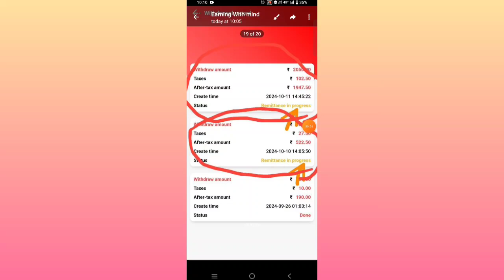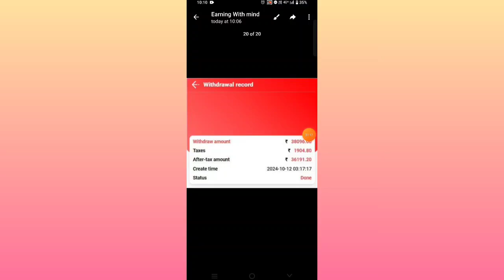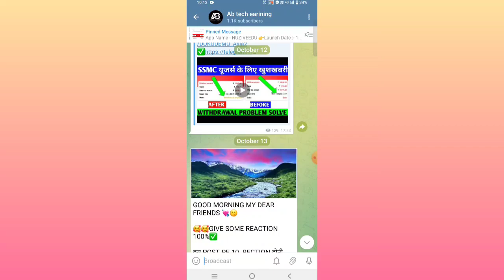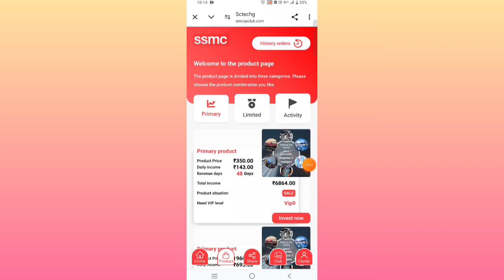Ssmc earning app | Ssmc earning app withdrawal problem | New update today | Ssmc app real or fake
मैं एक प्रचारक हूं ना की कोई सलाहकार मेरा काम है। रोज रोज नई नई Information Share करना,आजकल बहुत ठगी चल रही है तो आप जो पैसा निवेश करें, सोच समझकर करें। इसमें आपको Profit or loss हो सकती है। पैसा अपनी जिम्मेदारी के ऊपर ही Invest करें। इसमें हमारा और YouTube channel Educate Acedmy का कोई योगदान नहीं होगा। ना की कंपनी से हमारा लेना-देना है। हम सिर्फ आपको कंपनी का प्लान दिखाते हैं ना कि आपको पैसा इन्वेस्ट करने की सलाह देते हैं। आप जो भी करें अपनी जिम्मेदारी पर करें।